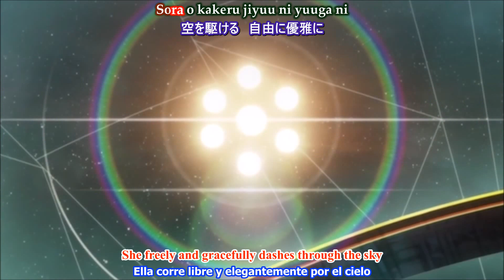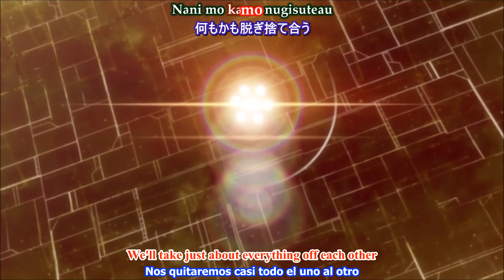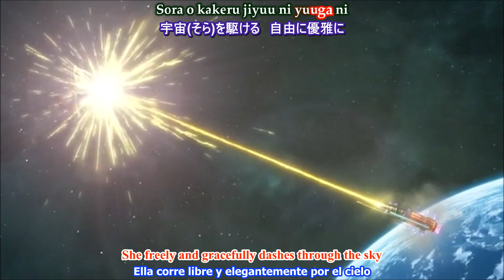Sora wo Kakeru Shoujo Rara Eve Shinseiki ALI PROJECT